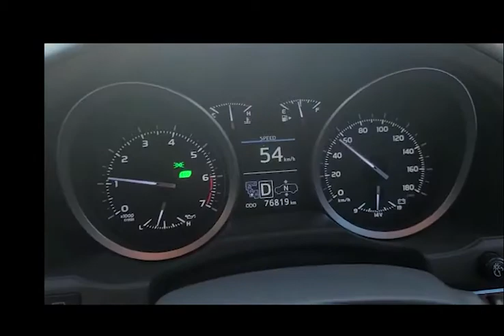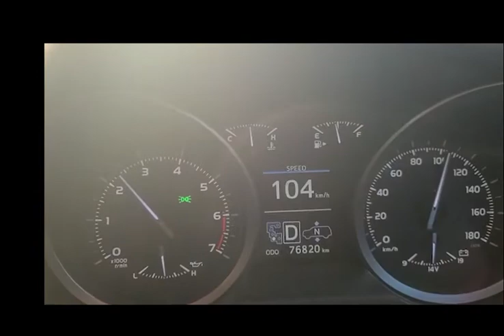GOLDEN NUMBER, TOYOTA Land Cruiser For Sale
Kate Motors Provides Video Making Services, Seller & Buyer will be Responsible For any Deal Between Them.